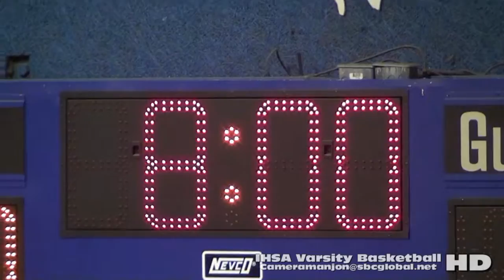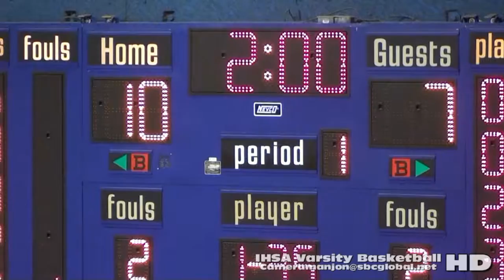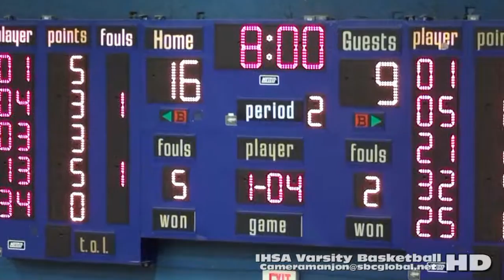* * [1] Marquette@Hales Franciscan Spartans Varsity Basketball1 '15 McDipper Tournament Cameramanjon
Marquette@Hales1a (12-30-15) McDipper Bball